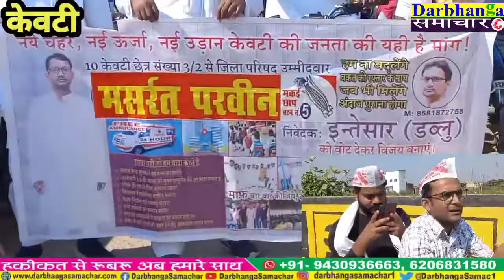केवटी के जिला परिषद उम्मीदवार डबलू ने निकाली शक्ति रैली l